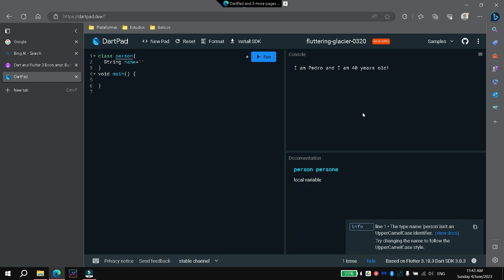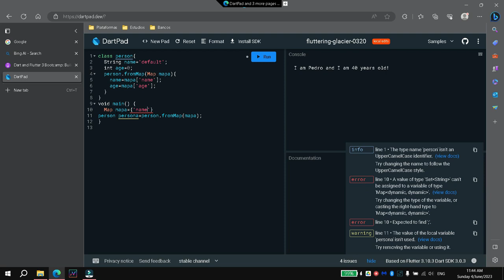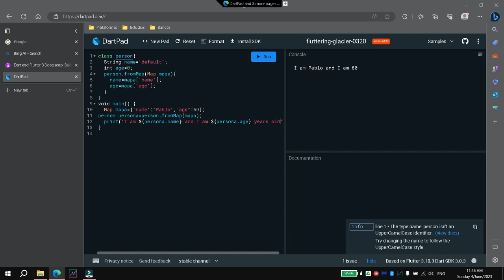Personalized constructor with a map as a parameter